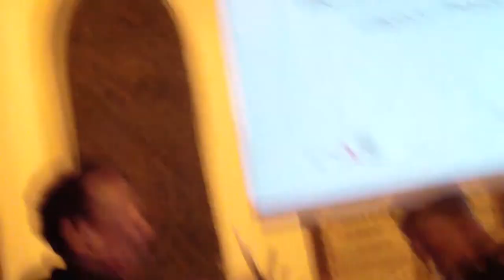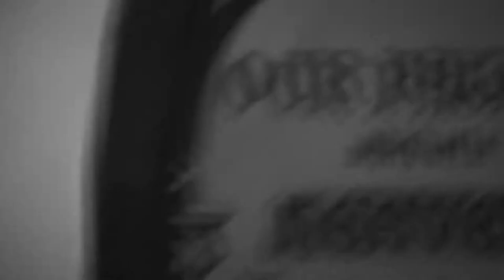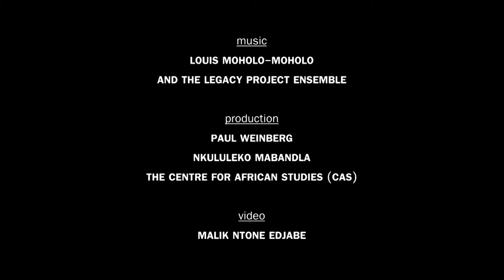The Louis Moholo-Moholo Legacy Project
ishuu! is a series of live music documents geared towards experimental music outfits from global Africa. Recorded live at St Peter's Church in Mowbray, Cape Town around October 2016, this instalment features Bra Louis alongside a massive intergenerational ensemble: Jo Kunnuji, Keenan Ahrends, Shakeel Cullis, Niklas Zimmer, UCT/SACM student players, The Delft Big Band, and a troop of school-goers from Groote Schuur High.